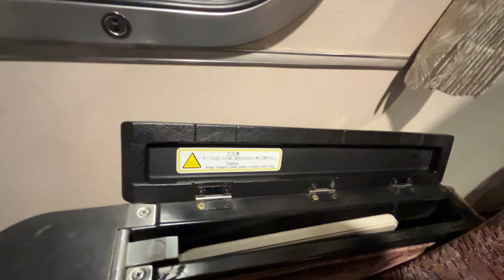381系特急やくも・ゆったりやくも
２０２４．４．２７